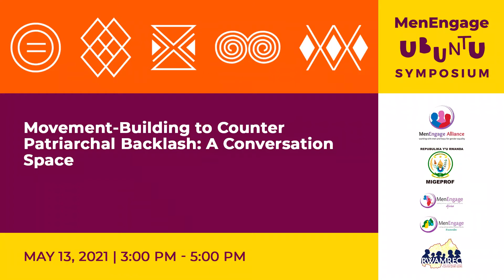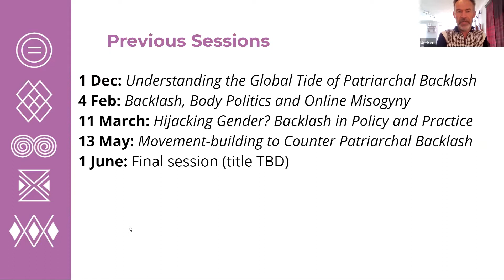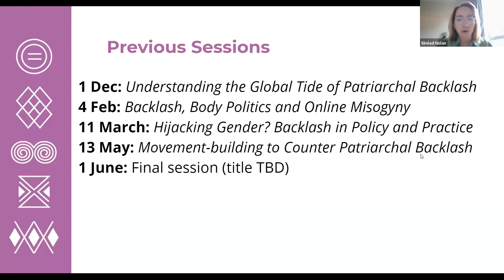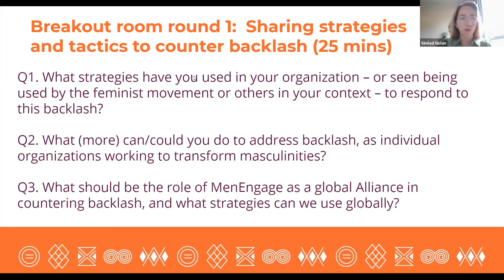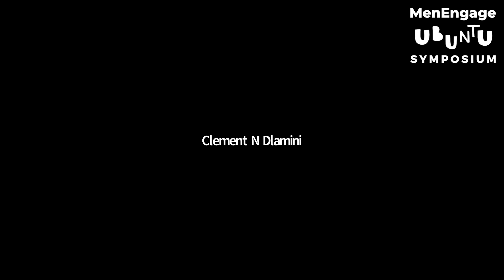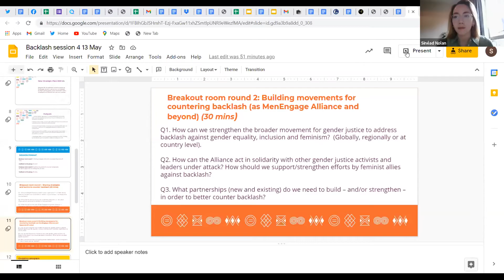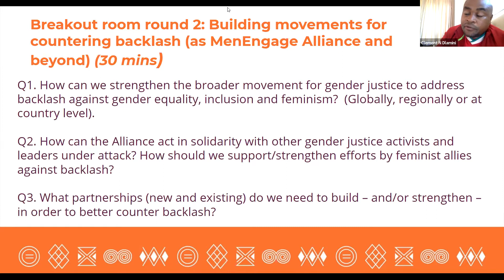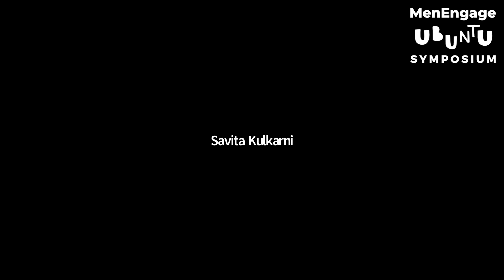Movement-Building to Counter Patriarchal Backlash: A Conversation Space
The fourth session in the Ubuntu Symposium series ‘Countering Patriarchal Backlash against Gender Justice’, this session seeks to give Symposium participants the opportunity to reflect on their experiences of anti-feminist backlash in their own contexts, and strategize on how we can come together as a global Alliance in support of global feminist movements to address this backlash. Previous sessions have explored the manifestations of backlash in different regional and policy contexts. In this penultimate session of the series we create an open space for conversation among participants to share practical strategies used in different contexts and begin to collectively consider some concrete steps that regional members and the Alliance can take to build on efforts from other gender justice movements that are acting to counter this backlash. Key outcomes of the session will be shared in the final plenary of the series on 1 June which will tie together the series and propose ways forward for the Alliance to address backlash over coming years, as per the commitment in the Alliance’s new strategic plan for 2021-24.

Find out more about the Ubuntu Symposium